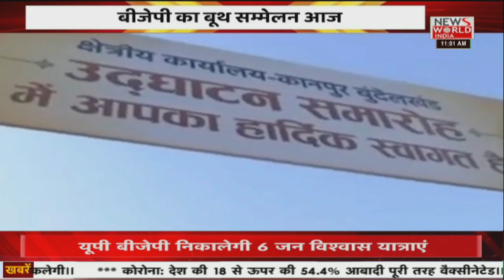News World India Live : देश विदेश की सभी बड़ी खबरें | Latest News | Hindi News | Breaking News